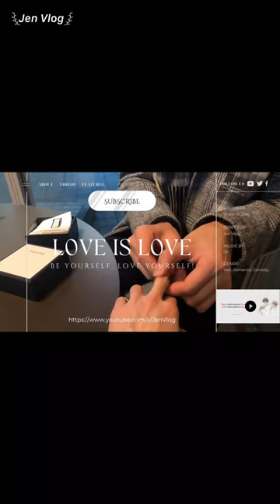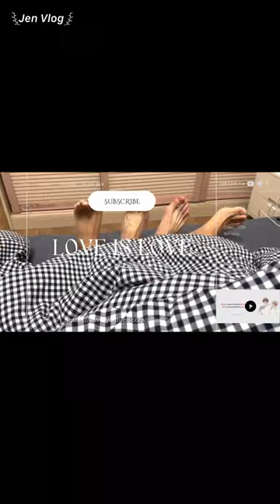[Engsub/BL] "When I fell down, the first thing he did was protect my head 💓" Chen Lv & Liu Cong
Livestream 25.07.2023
Chen Lv/ Trần Luật: @Clv陈律
Date of birth/ Sinh ngày: 25/09/1997
Date of birth/ Sinh ngày: 27/09/2001
Height/ Chiều cao: 1m85
Hometown/ Quê quán: Guangzhou, Guangdong Province/ Quảng Châu, Quảng Đông

Jen Vlog